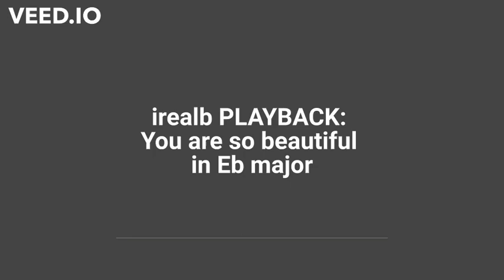PLAYBACK: You are so beautiful in Eb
generated by irealb